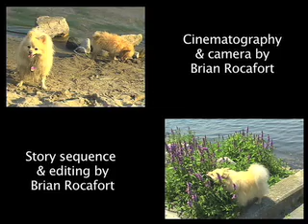Ito Visits Toronto Part 3